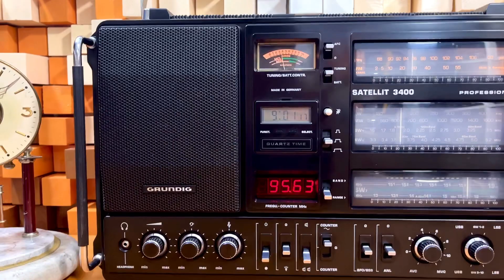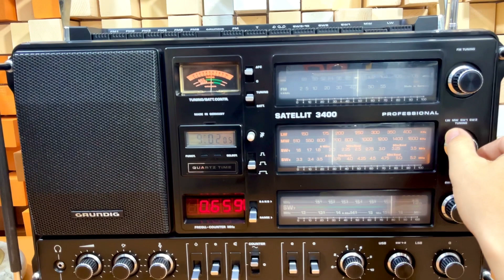Ngọa hổ tàng long Radio Mono Bố già Professional Grundig Satellit 3400 Chất hiếm độc. 📞